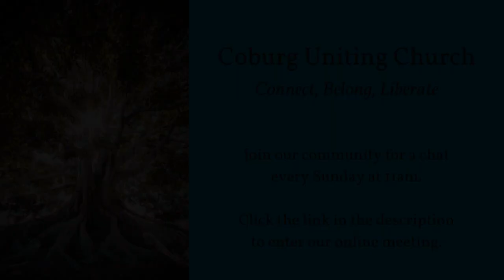Palm Sunday 5 April 2020. Part 3: Prayer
Jenny shares a prayer with us.